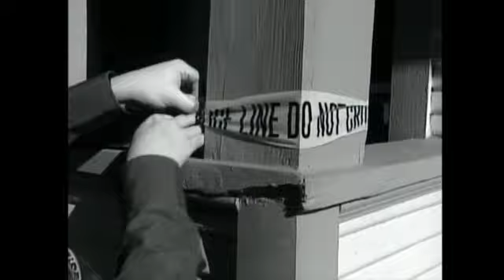Cold Case 6 Namon Johnson